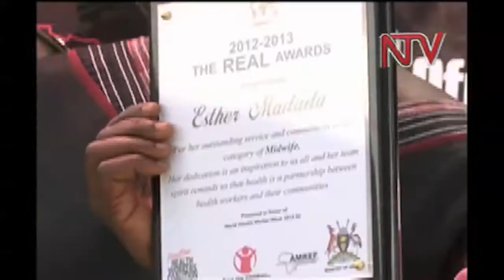Ugandan midwife wins prestigious award.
A Ugandan midwife at Tiriri Health Centre IV in Soroti district has received a a prestigious award known by the international body - Save the Children and Frontline Health Workers for her outstanding work as a nurse.
Thirty two year old, Esther Madudu was given the Real Award for her selfless and passionate efforts of saving the lives of women.
Esther's recognition has also made a candidate of the prestigious Nobel Peace Prize  of 2015.